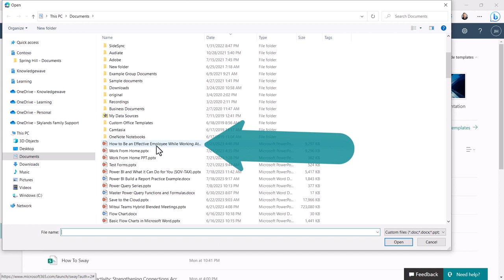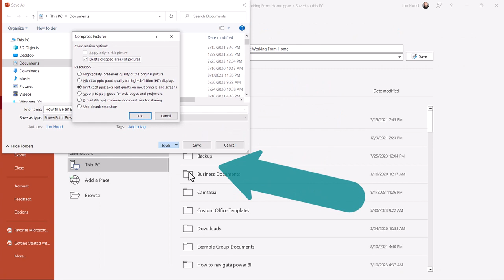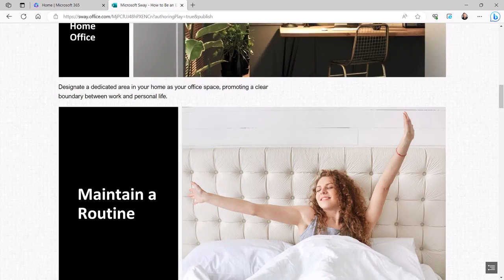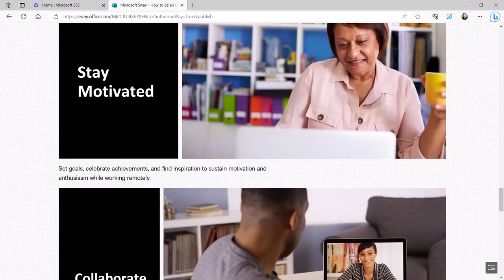Upload a PowerPoint Presentation to Sway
Sway is an app from Microsoft that makes it easy to create and share interactive reports, personal stories, presentations, and more! What if you already made something in PowerPoint? Check out how to start a Sway from an existing file!